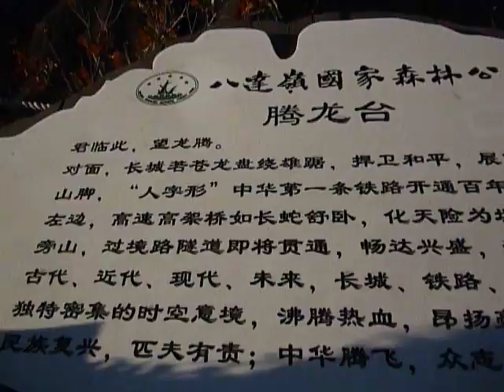红叶岭长城 Colored Leaves Ridge 26